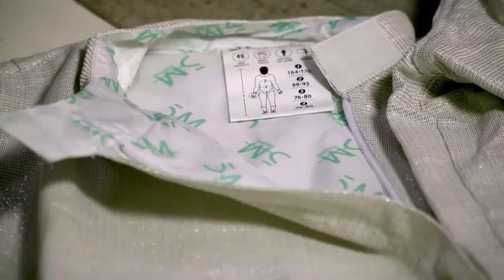Kamizelki szermiercze elektryczne do szermierki sportowej - floret, szabla - jak wybrać?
Pomożemy Ci zapoznać się z kamizelkami elektrycznymi do floretu i szabli, różnymi wariantami materiałowymi i cenowymi. Dowiedz się, jakie opcje są dostępne na rynku i uzyskaj porady dotyczące wyboru. Nie wahaj się zadzwonić, napisać lub umówić się na spotkanie w naszym sklepie 5M. Pokażemy ci wszystko i będziesz mógł wypróbować sobie w spokoju. W 5M kochamy szermierkę.